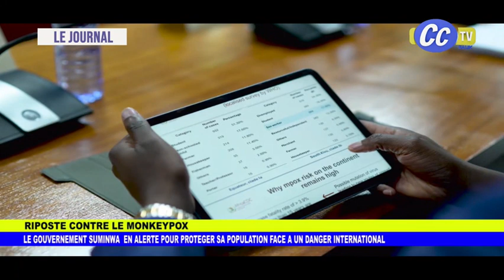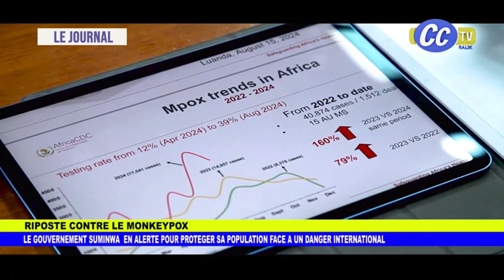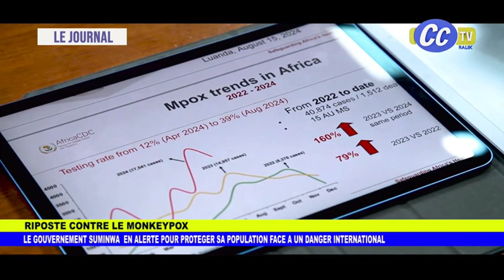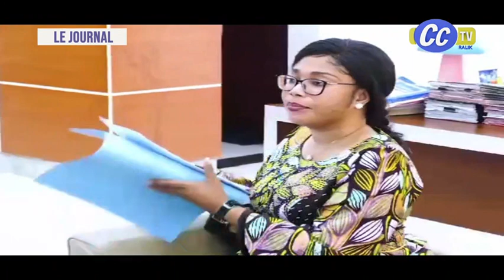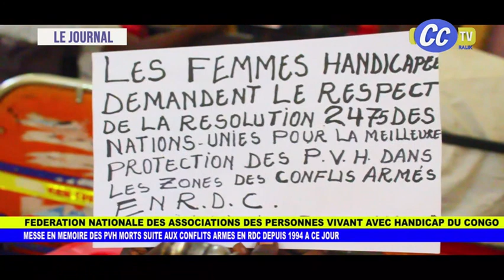JOURNAL DU 21 08 2024